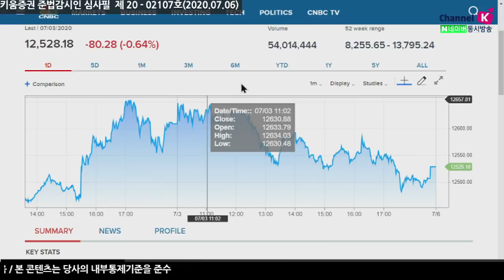본격적인 실적시즌 앞두고 삼성전자실적, 옵션만기일을 주목(모닝노트.시장분석/20.07.06)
​미국 신규 확진자수 5만명 상회
유럽증시 코로나 피해업종의 하락
자동차 업종이 하락 주도
워렌 버핏 천연가스 회사 지분 인수
버핏의 움직임으로 현재 시장이 바닥이라는 전망이 나옴
국내시장 유럽의 영향을 받을 것으로 예상
이번주 옵션만기일 외국인의 선물동향 주목
삼성전자 실적발표 이후 시장의 변화가 올 수 있음
수급적인 이슈와 코로나 확산세가 상승 하락 반복시킬것
​「좋아요」와 「구독」 잊지 말고 눌러주세요​
07/06 유럽증시, 코로나19 재확산 우려로 하락 마감